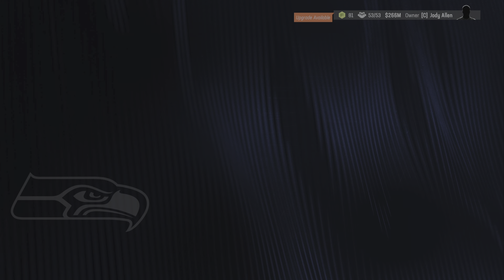Mike MacDonald's Era In Seattle : JSN Shatters 2 NEW Game Records & Mike DESTROYS Former Team!! 09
X : Seattle Sports PNW